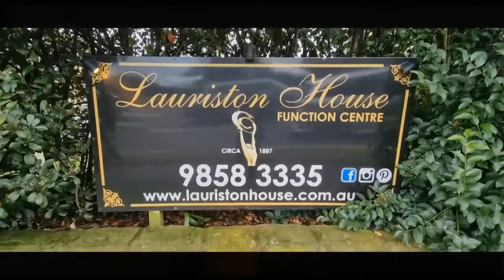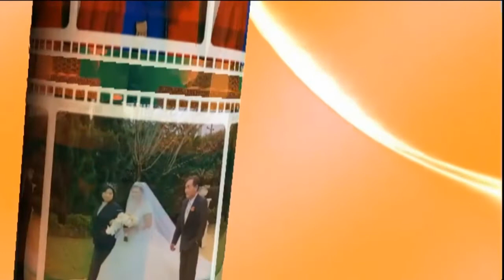KAREN & DAVID'S WEDDING . 22 MAY 2022 {VIETNAMESE TRADICTIONAL WEDDING TEA CEREMONY } .